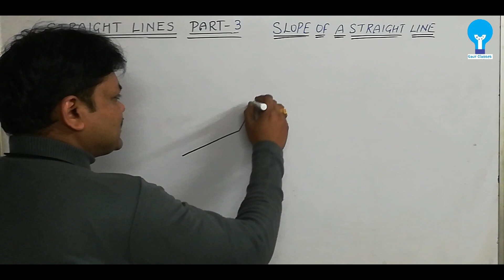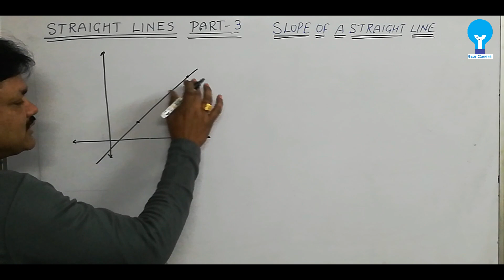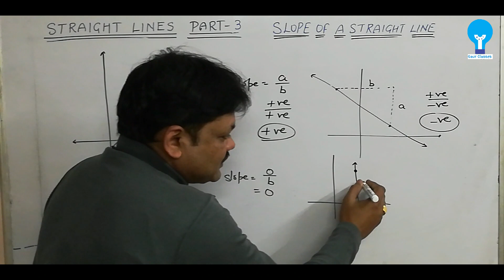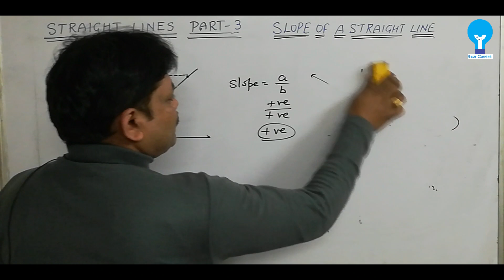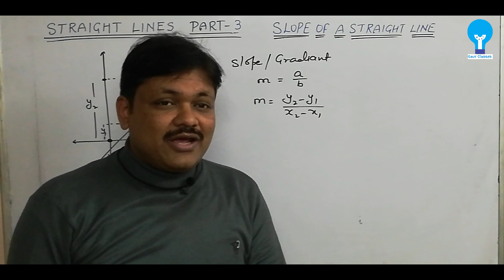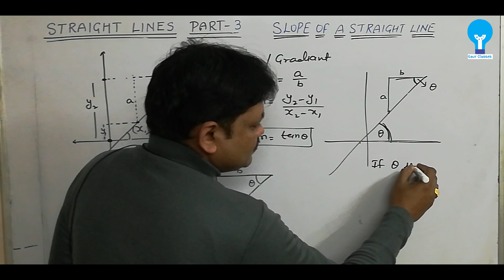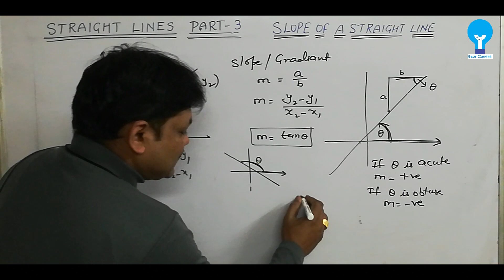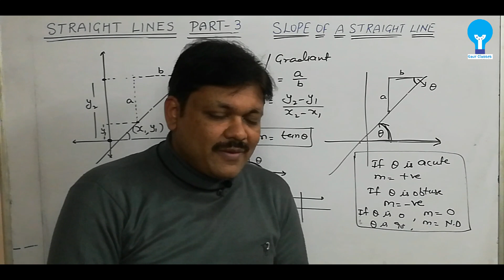SLOPE OF LINE || Lecture- 3 | Straight Lines Ch- 17 | Class- 11 Applied Maths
SLOPE OF LINE from Chapter 17 Straight Lines of Applied Maths Class-11

Thumbnail By- Nikhil Jaiswal (NJ Graphix)